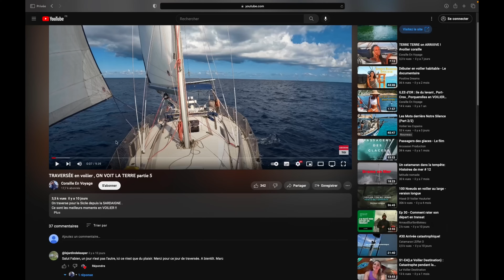Fracture au pied ? je retourne quand meme voir ma goelette ( voilier Coraille II )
et oui pendant que je suis revenu je me suis pété le pied ... bon je retourne quand meme voir la goelette

Musiques:

Les musiques que j'utilise se trouvent sur ARTLIST :
si vous passez par mon lien , vous gagnez 2 mois et moi aussi alors n'hesitez pas c'est un SUPER SITE !!